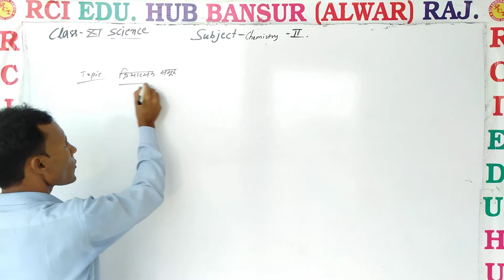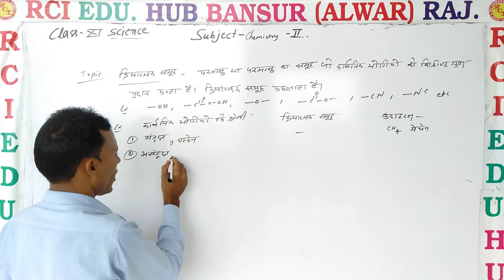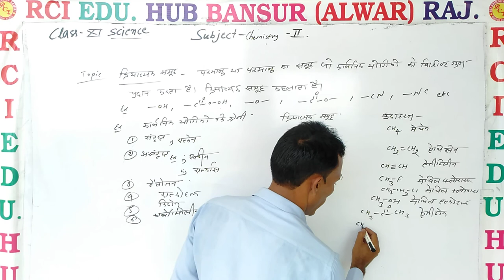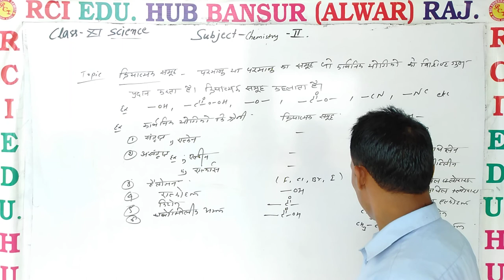क्रियात्मक समूह ll Rci Edu. Hub Bansur Alwar Raj. ll by pooran sir